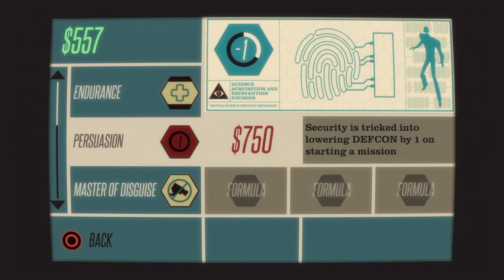One Year Anniversary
I did it...I met all my goals, and am ready for round two of this whole YouTubing thing~!